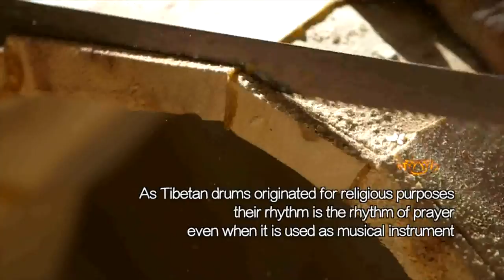[Tibet Short Documentaries] Tibetan Drums | CCTV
Tibet Short Documentaries consist of 30 documentaries ranging from 4 to 6 minutes. The series bring you to the daily lives of farmers, herdsmen and city dwellers and let you sip their moments of happiness. The documentaries showcase the enchanting sceneries in the snow land and the charm of local culture. Tibet today is stretching its arms to welcome visitors from all corners of the world.